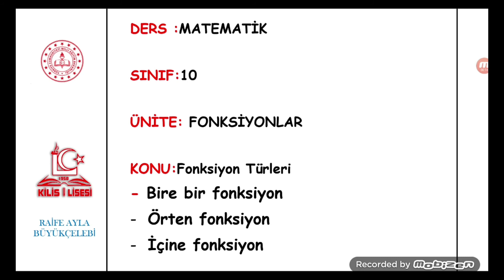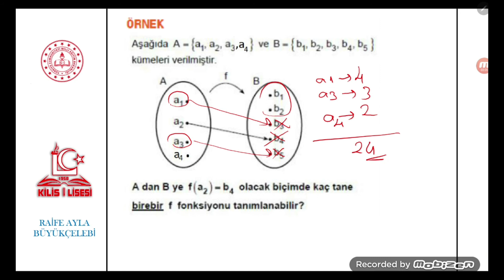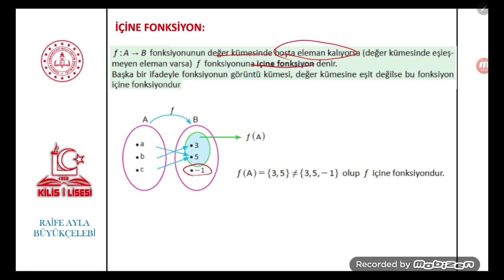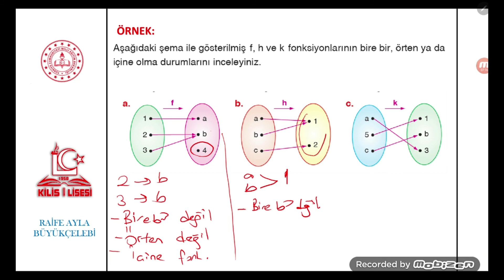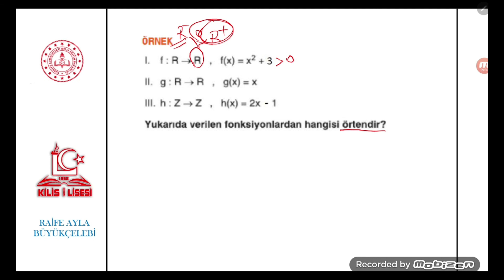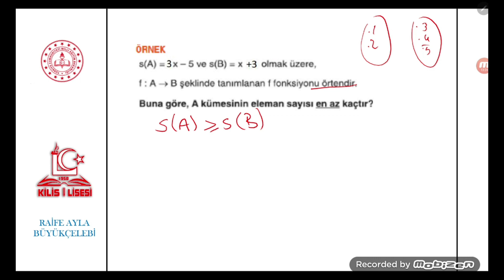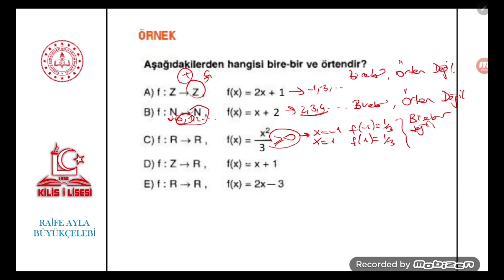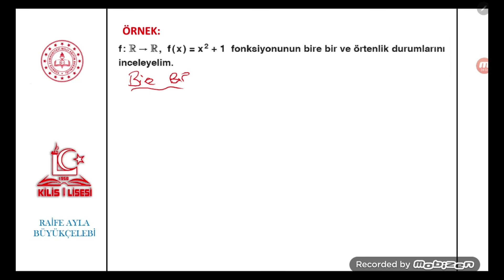10.Sınıf Matematik 2.Ünite Fonksiyonlar/7 Fonksiyon Türleri (Raife Ayla BÜYÜKÇELEBİ)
Fonksiyon Türleri
-Bire Bir Fonksiyon
-Örten Fonksiyon
-İçine Fonksiyon